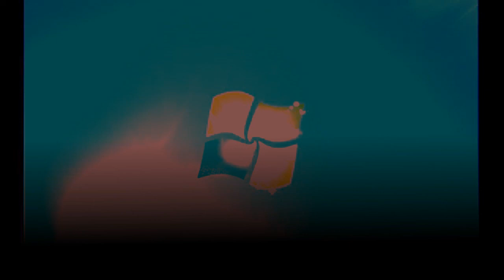Windows 7 Startup Logon NOW MY VIDEO Effects In Dark Evil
Effect by TBEG2006 the Unikitty Fanatic

Note 2:No Disliking My Videos!

{JAPANESE}

{MALAY}

NOTA 2: Saya tidak memiliki hak untuk filem ini.